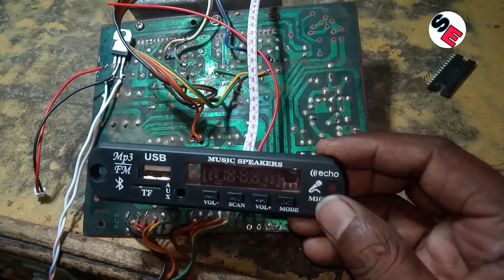4440 IC board connection kaise karen/4440ic full wiring/4440 ic amplifier volume connection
namaskar doston mera name Vijay Shankar main is video mein aap logon Ko4440 100 wat IC board volume bass trible kis prakar wiring hota hai is video mein aapko dikha raha hun mere bataya Gaya video se aapane kuchh sikha hai to abhi aap Shankar electronic like subscribe share karna na bhule taki har
 naya upload video aapko milta rahe

amplifier repairing kaise karen ,
no sound problem solve ,
amplifier mein awaaz nahin a rahi hai ,
amplifier mein awaaz na aane per kya Karen ,
mini amplifier repairing ,
damdaar video ,
super repairing ,
best repairing kaise sikhe ,

100k ton double connection

double Keshav ke tune wiring kaise karen

china volume wiring kaise kare amplifier me
china 6 pin volume wiring
4440 bord connection
4440 ic board wiring ,
volume wiring ,
4440 amplifier wiring kaise kare

china volume wiring
best travel ka tar kaise jode ,

amplifier wiring tut gaya hai kaise jode ,

4440 amplifier wiring kaise jode ,

4440 ic amplifier wiring ,

4440 amplifier board wiring ,

4440 amplifier wiring kaise kare,

4440 ic bord full wiring ,

4440 bord volume wiring ,

4440 ic amplifier volume connection ,

4440 ic amplifier ki wiring kaise karen ,

4440 board wiring ,

4440 board ki complete wiring ,

amplifier kaise theek Karen ,

4440 ic board me volume ke connection kaise kare ,

4440 ic board wiring with bass treble volume ,

amplifier ke connection kaise karen ,

kharab amplifier kaise theek karen ,

44 40 amplifier ke connection kaise karen ,

amplifier ki wiring kaise kare ,

amplifier repair kaise karen ,

amplifier men audio out kaise kare  ,

44 40 amplifier ki wiring kaise ,

6283 audio kit wiring kaise kare ,

amplifier mein diode ka connection kaise karen ,

4440 ic board wiring kaise karen ,

audio amplifier kaise banaye ,

4044 amplifier ke connection kaise karen ,

amplifier bluetooth connection kaise karen ,

44 40 amplifier ke connection kaise karen ,

44 40 amplifier ki wiring kaise

6283 audio kit wiring kaise kare ,

4440 ic board wiring kaise karen ,

4044 amplifier ke connection kaise karen ,

amplifier repair ,

amplifier repairing,amplifier ,

amplifier repairing course ,

how to

repair amplifier ,

amplifier repairing kaise kare ,

dj amplifier repairing ,

ahuja amplifier repairing ,

amplifier repairing video ,

dj amplifier repair kaise karen ,

mono amplifier repair kaise karen ,

amplifier board repair kaise karen ,

bluetooth amplifier repair kaise karen ,

amplifier board repair kaise karen today

44 40 amplifier ki wiring kaise ,

44 40 amplifier ke connection kaise karen ,

amplifier ki wiring kaise kare,amplifier repair ,

50 watt amplifier ko 100 watt kaise banaen? ,

amplifier,100 watt speaker ko kaise connect kare ,

4044 amplifier ke connection kaise karen ,

4440 ic Amplifier board full detail wiring
4440 Amplifier full connection
Electronics
 4440 IC board full wiring and a to z connection 4440 board connection karna sihken Rajdev electronics project 23K views 6 months ago
48
4440 IC amplifier als c/4440ic double

channel wairing kaise kare

Amplifier Board Connection / 4440 ic Subwoofe...

Shankarelectronic#amplifierwiring#amplifierrepairing